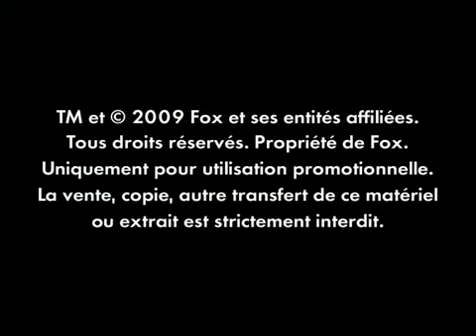L'AGE DE GLACE 3 Clip WALK THE DINOSAUR